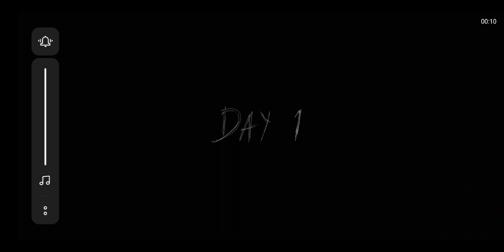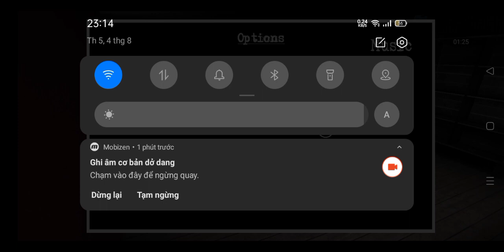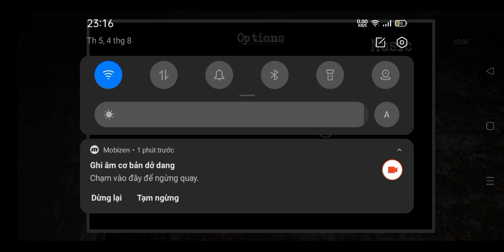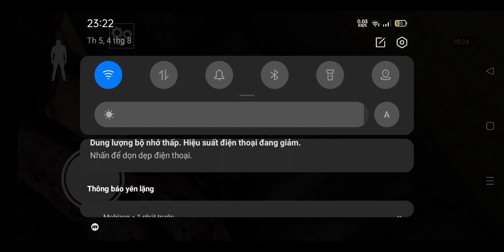Granny Chapter Two V0.8.3 Change Skin | PPN Gaming Mod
Granny 2 Change skin | PPN Mod
Mediafire Link📥

You must download Zarchiver Unzip the file to be able to play the mod.

Bạn phải tải Zarchiver giải nén tập tin để chơi mod.

Thx!